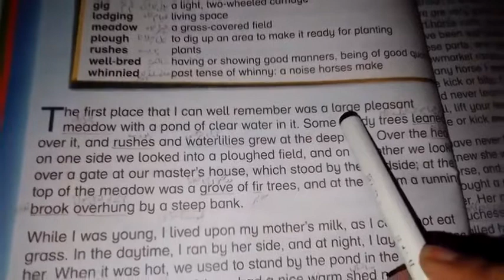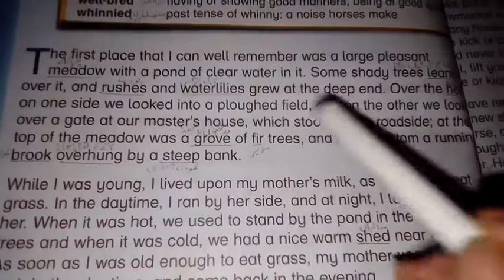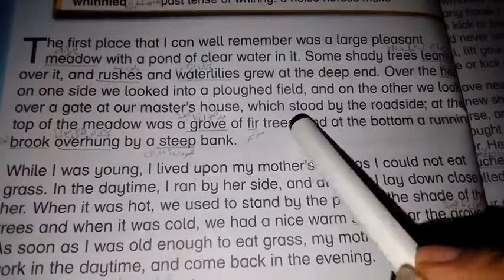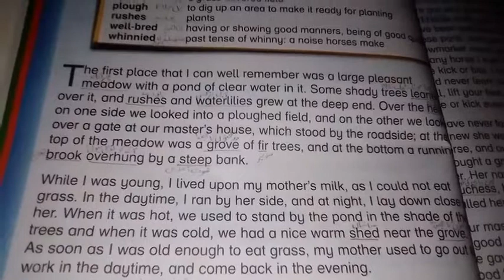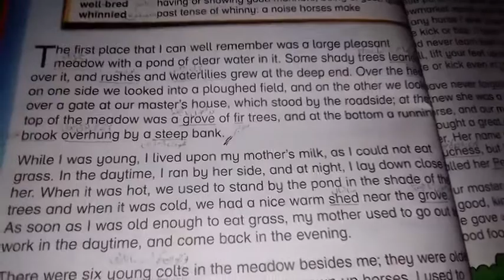Grade 3 | My Early Home Urdu Translation | New Oxford Modern English| Book 3 | Lecture 1 ,2